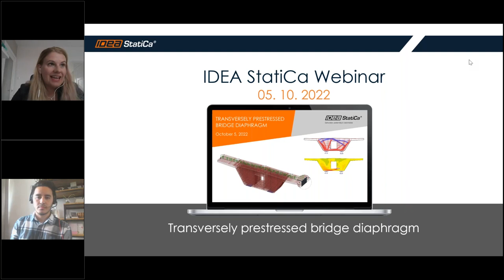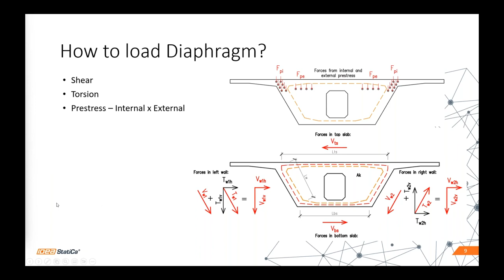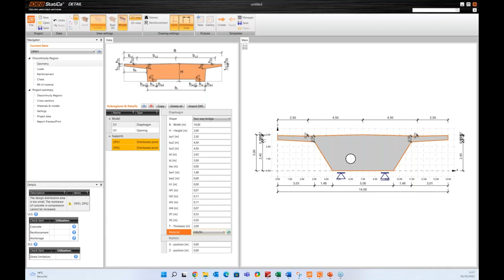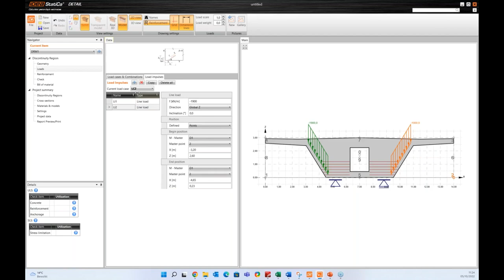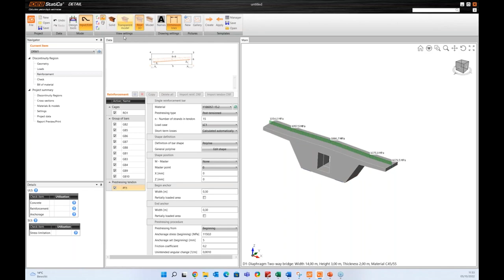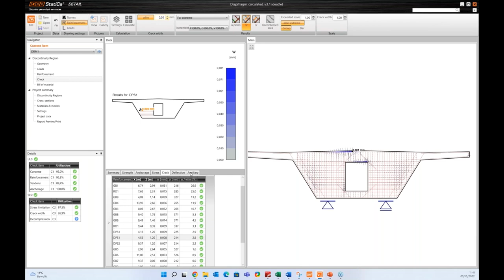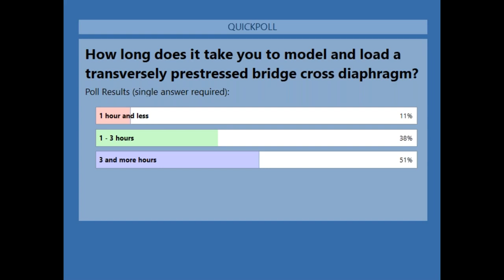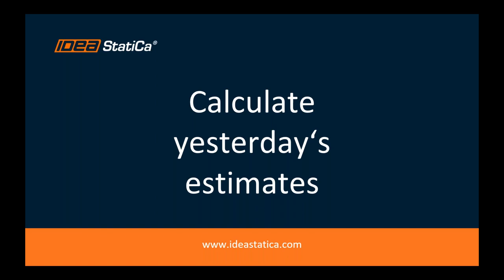Transversely prestressed bridge diaphragm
The design of bridge diaphragms is a challenging task for bridge engineers. Indirect bearing, significant tensile force at the top surface, revision and other openings require a massive and heavily reinforced structure.

Are you sometimes struggling with how to solve any crossbar quickly, and safely, even with the use of prestressing?

Webinar content:
Geometry and reinforcement
Load cases and combinations according to Eurocode
Anchorage stress
Calculation settings
Interpretation of results and report